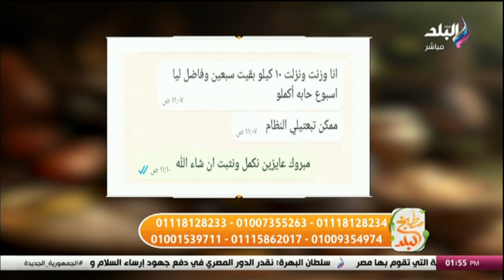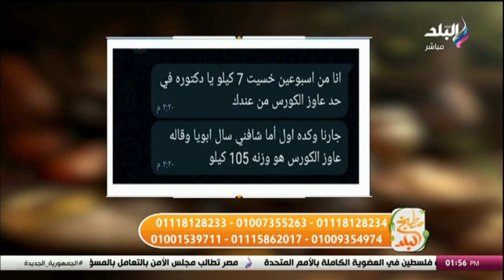مطبخ البلد حلقة كاملة 10 مايو 2024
حلقة اليوم 10 مايو 2024 من برنامج مطبخ البلد وفيها طريقة تحضير الفراخ في الفرن، و طريقة عمل البطاطس المطبوخة، و طريقة عمل المكرونة المحمرة بالوصفة الفلاحية الأصلية

ـــــــــــــــــــــــــــــــــــــــــــــــ